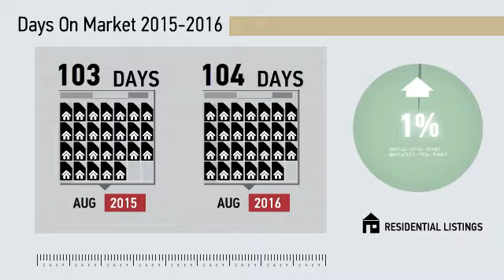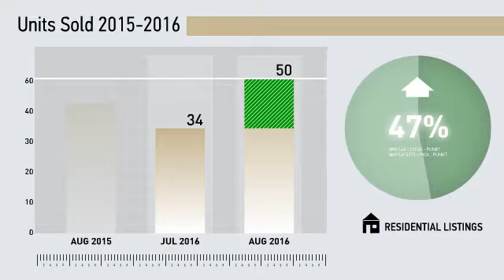Westport All Residential,CT, Real Estate Market Update from Higgins Group,September, 2016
Higgins Group Video Update recapping market activity within Westport All Residential, CT, during the month of September, 2016